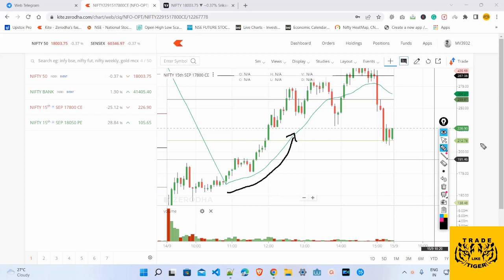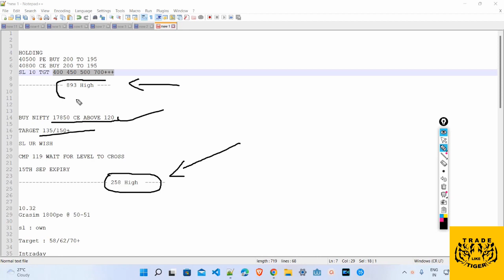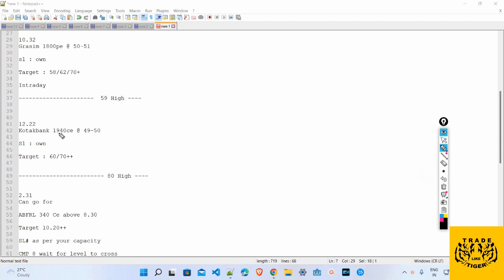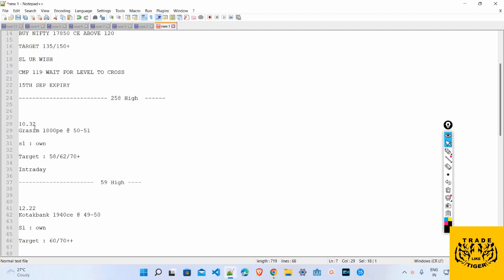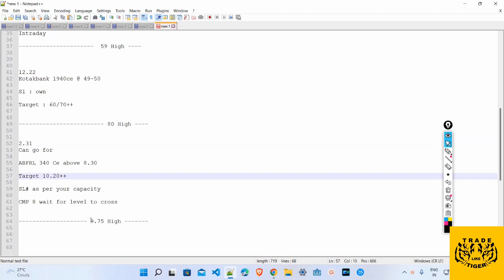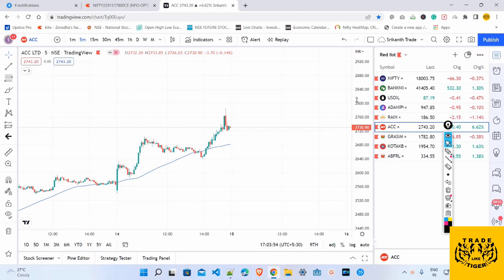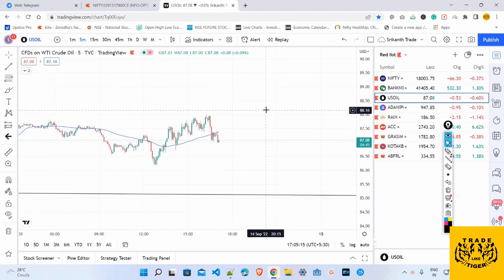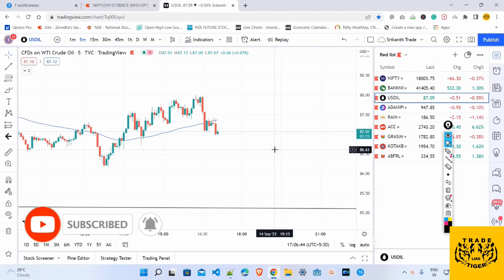145 Strategy Back Testing | 145 Strategy Baap of Chart | Big Jackpot Options Trade Day | Kannada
145 Strategy Back Testing | 145 Strategy Baap of Chart | Big Jackpot Options Trade Day | Kannada

This 145 Strategy is a No Loss Strategy - Big Jackpot Day